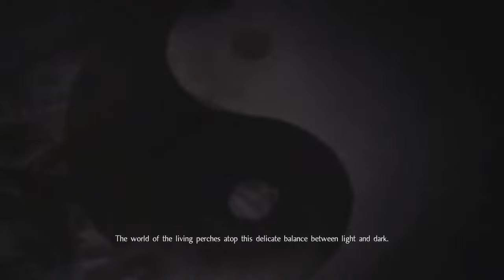Let's Play Nioh Part 4 - Death to Bandits